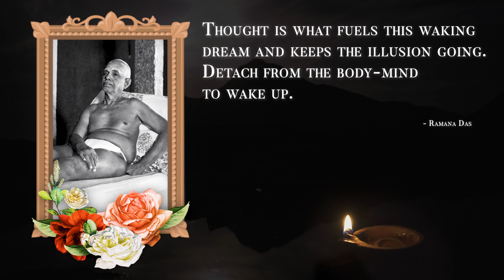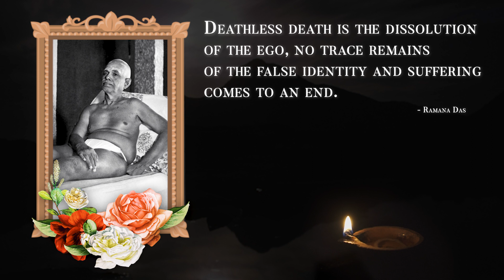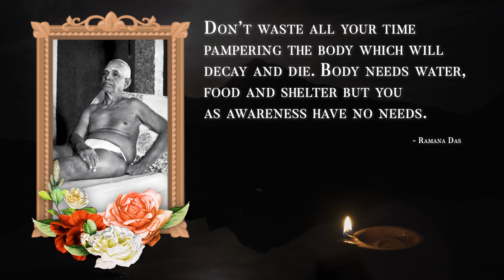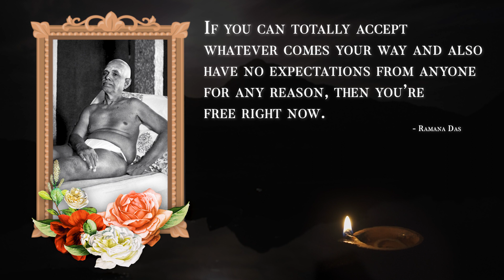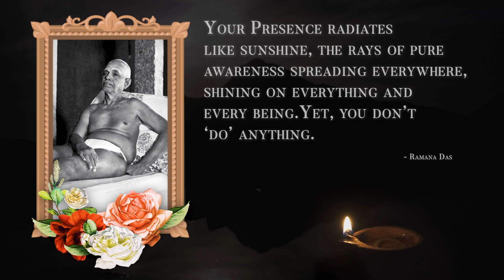308. Bhagavan Ramana Satsang - Don't Identify with the Body Mind Complex.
18th October 2021
These recordings are from live Satsangs at Bhagavan Sri  Ramana Maharshi Centre in Melbourne, Australia.  All the pointers during the Satsang are compiled by Dr Vidya Narasimhan.